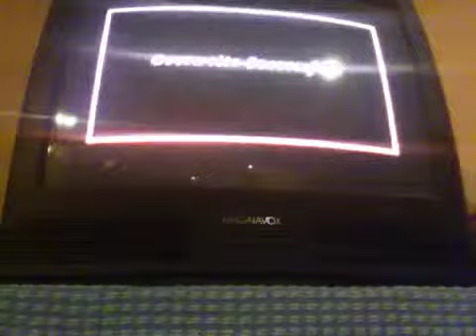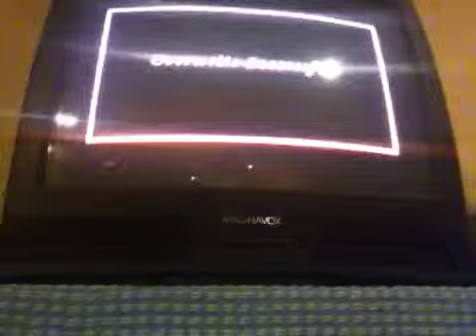Polar Express Lets Play: Goodbye Scrooge!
Welcome to another video in my lets play of the polar express I hope you will enjoy!